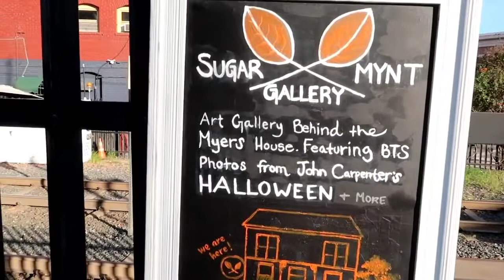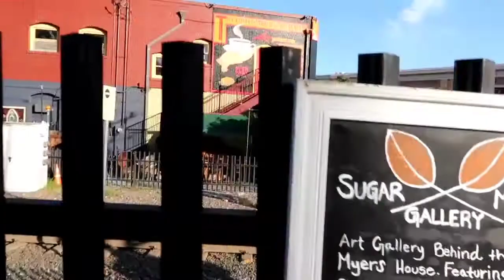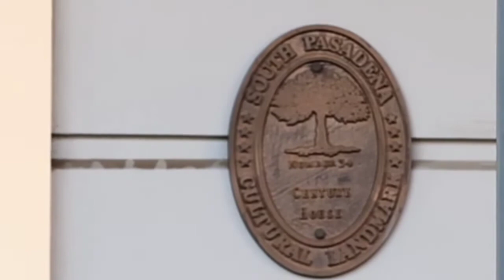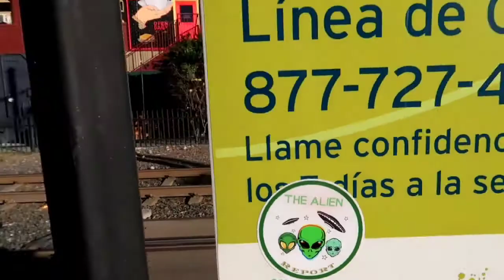The 1978 Original Halloween Michael Myers Home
Whats up guys! so today a made a little trip to the city of Haddonfield, Illinois to check out the original home of the beloved Michael Myers. This is the home from the original 1978 film Halloween!